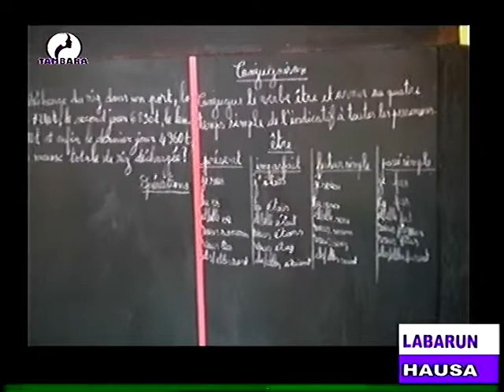JOURNAL EN HAUSA du 09 Août 2022 sur la télévision TAMBARA, le miroir de la femme Niamey Niger